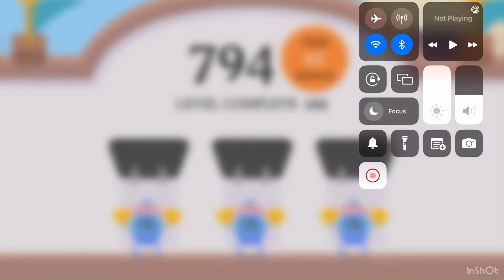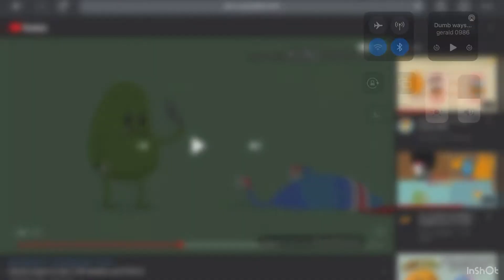Dumb ways to die wins and fails 1: dumb dome